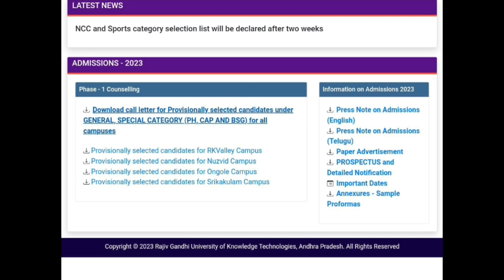Ap iiit notification 2023|rgukt notification 2023-24|iiit latest updates|rgukt latest update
rgukt admissions 2023-24,iiit apply online 2023 telugu,ap iiit application form 2023,how to apply rgukt 2023,rgukt notification 2023-24
IIIT
iiit nuzvid
iiit notification
notification
iiit srikakulam
iiit Ongole
iiit idupulapaya
triple it
iiit ap
iiit notification
iiit ap
iiit apply online 2023 telugu
2023 notification
about iiit
iiit nuzvid
ap iiit
rgukt
about iiit
iiit 2023
iiit telugu
iiit updates
rgukt latest news 2023
SVU Region
iiit
iiit updates
how to prepare iiit marit list
iiit notification

𝚑𝚝𝚝𝚙𝚜://𝚊𝚍𝚖𝚒𝚜𝚜𝚒𝚘𝚗𝚜23.𝚛𝚐𝚞𝚔𝚝.𝚒𝚗/𝚊𝚙𝚙/𝚊𝚙𝚙𝚕𝚒𝚌𝚊𝚝𝚒𝚘𝚗